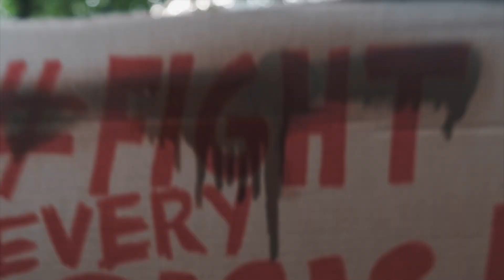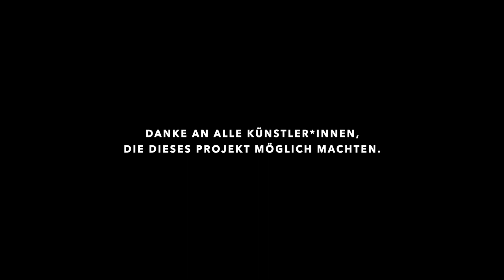Fight Every Crisis [Offizielles Musikvideo]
Offizieller Song des FridaysForFuture-Livestreams zur weltweit größten Online-Demo.

Danke an alle Künstler*innen, die dieses Projekt innerhalb von 48h möglich gemacht haben! Aber auch an alle, die sich beim NetzstreikFürsKlima dafür stark gemacht haben, dass alle Krisen wirklich wie Krisen behandelt werde.

CREDITS:

Idee & Produktion: Fabian Grischkat & Roman Lochmann
Text & Performance: Integer | Anabel Löhr | Arne Lorenz | Bruno Balscheit | Heiko Lochmann

Kamera: Dustin Naujokat
Schnitt: Fabian Grischkat